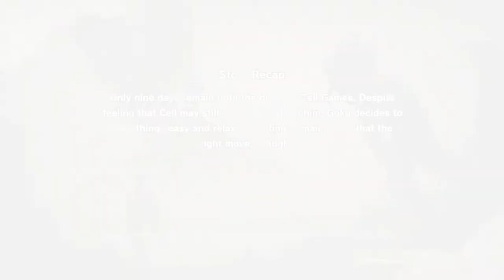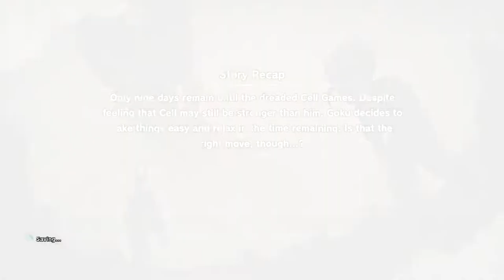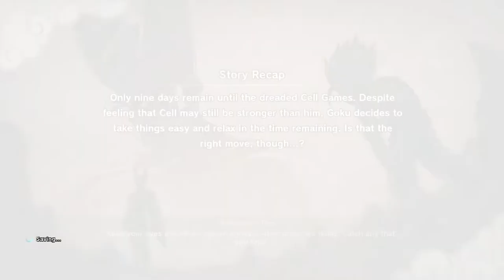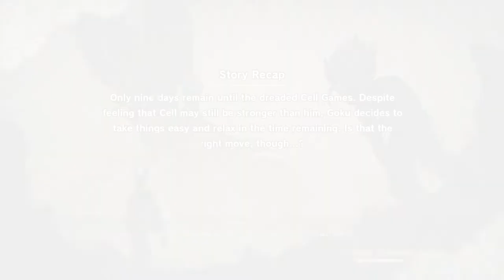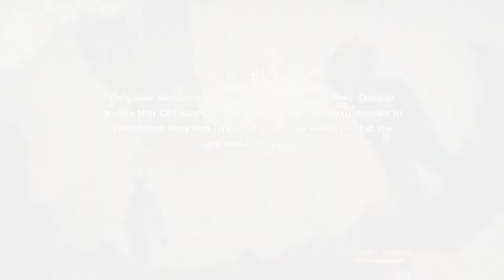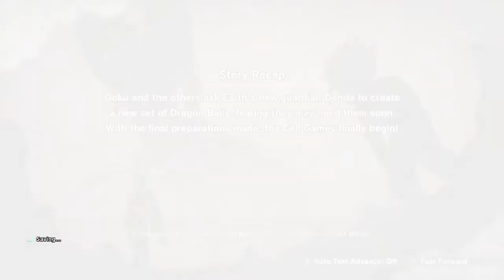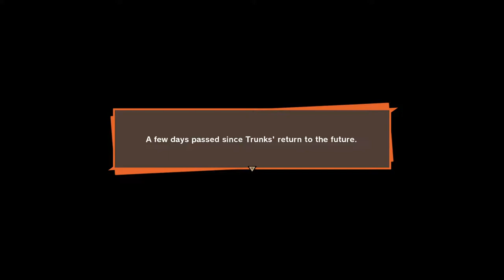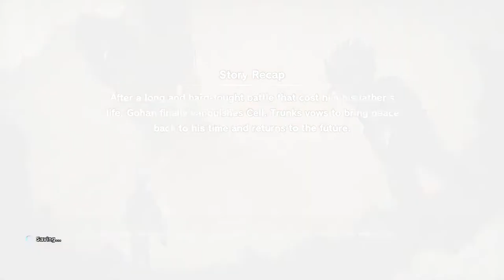Dragon Ball Z Kakarot (Cell Saga)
In this stream,  i play Dragon Ball Z Kakarot.